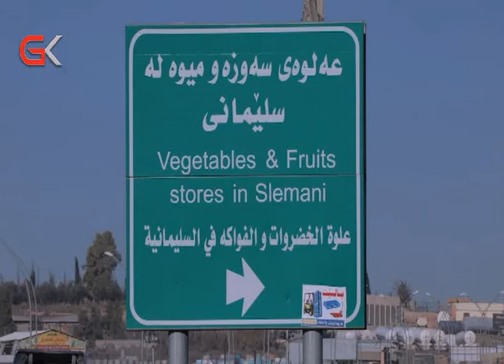كارەكانی عەلوەی سلێمانی بەردەوامە